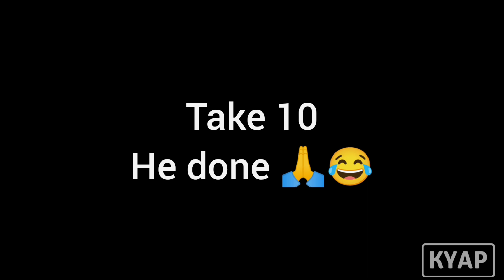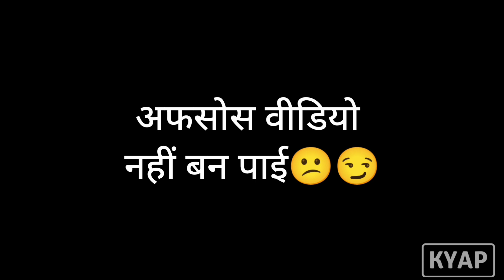When you Try without Script 😕🤦 || Funny Video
REPORTER कमल मेहरा और संदीप बिष्ट 😃😂🤦